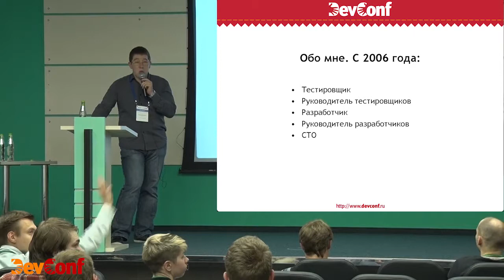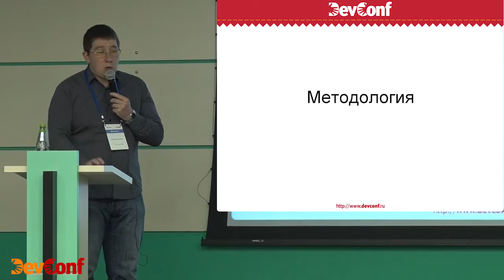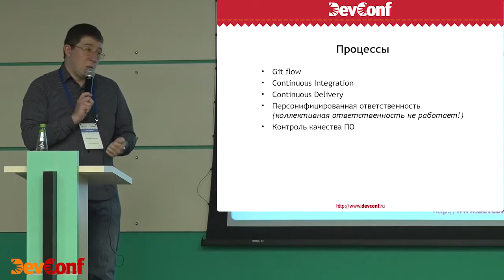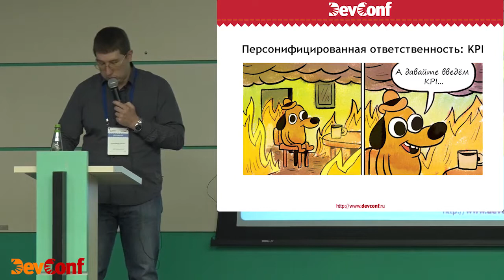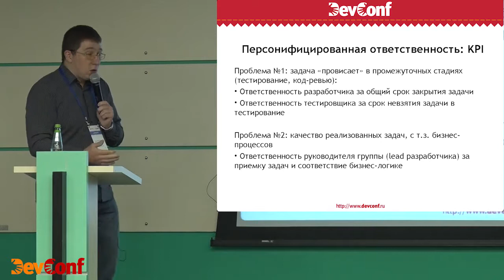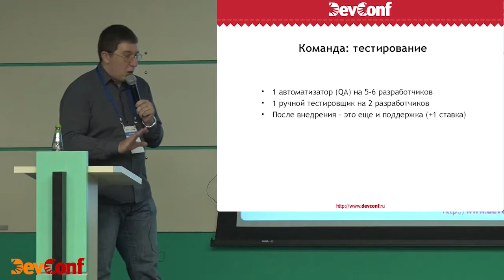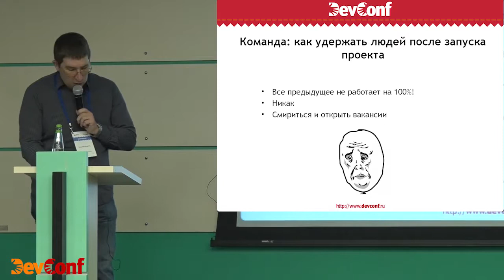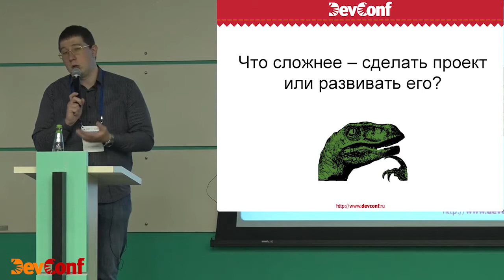DC17 Management Евгений Кузовлев Дом, который построили коты и кошки